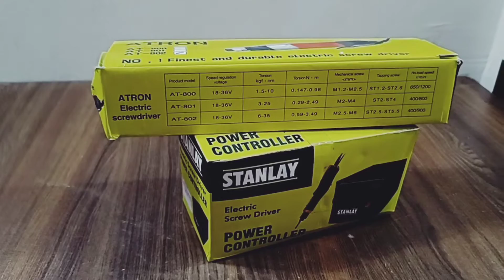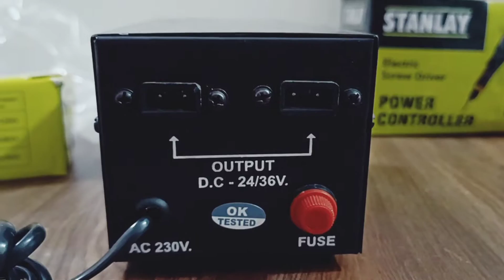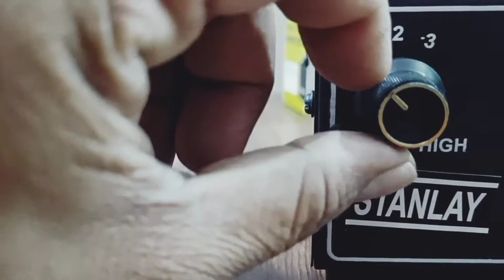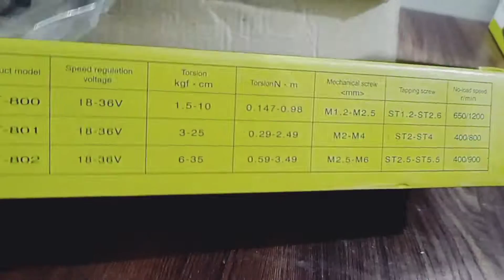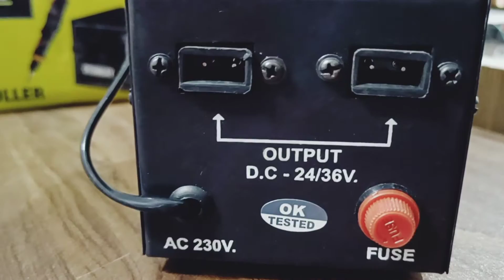AUTOMATIC SCREW DRIVER MACHINE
ADDRESS
ELERS LIGHTING
C45, MAHAVIR NAGAR
NEAR GERATPUR RAILWAY STATION
AHMEDABAD- 382435
LED लाइट की ज्यादा जानकारी पाने के हमारी चैनल को FOLLOW करें